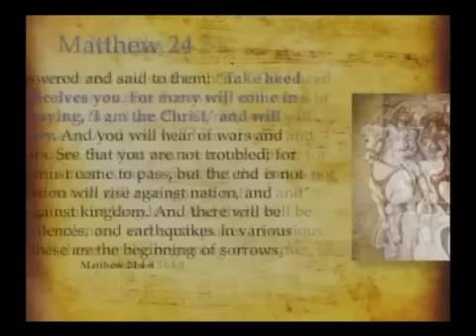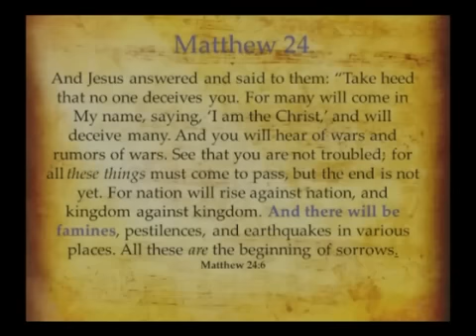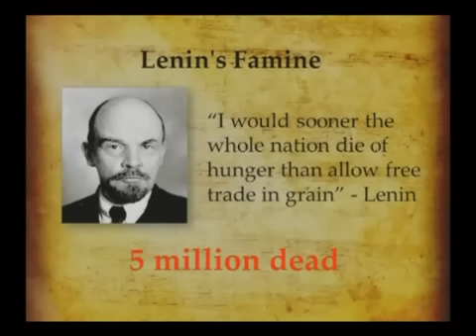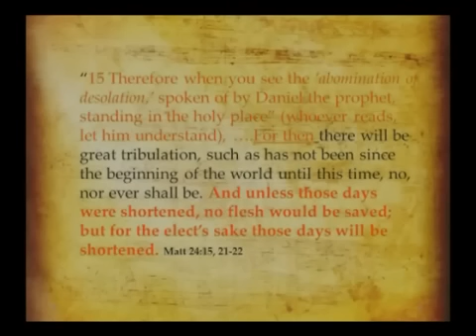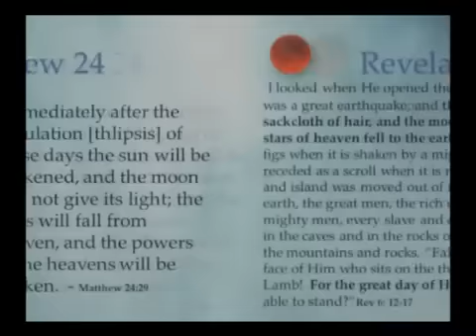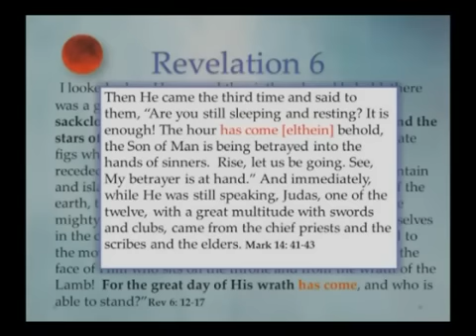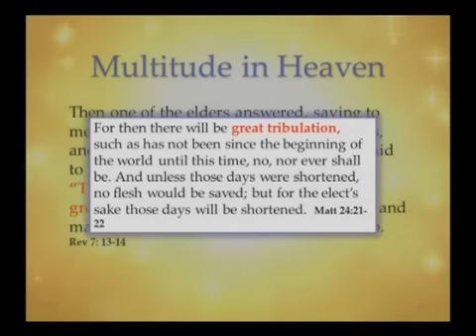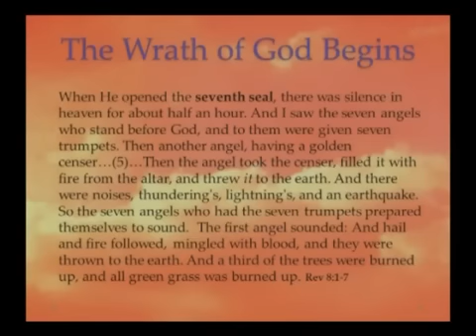AMAZING: Clear Parallel Sequential Events Found in Matthew 24 and Revelation 6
This brother Chris White has been blessed by God with great patience and thoroughness. Look at all his videos if you desire to have SOUND DOCTRINE in your soul, and want to be led out the the false teachings of dispensationalism.